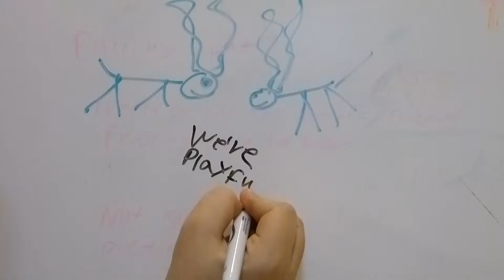IF I WROTE A KIDS CHRISTMAS STORY ||Vlogmas/12 Days of Christmas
Lets just say...it would be very interesting